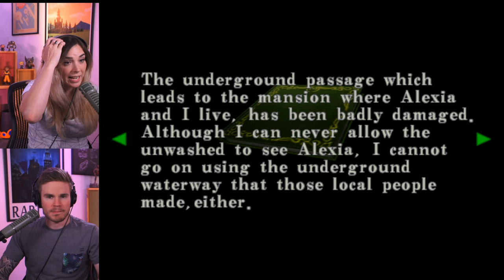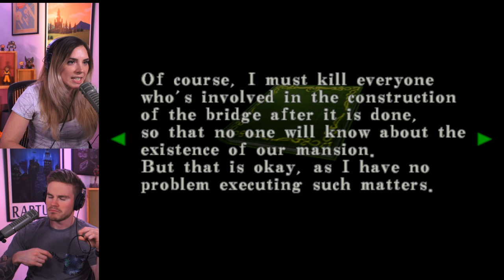Let's Play Resident Evil Code: Veronica Part 12 - Resident Kinevil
Mary and Mike solve shotgun puzzles and revisit their old stomping grounds in the military training facility's basement.